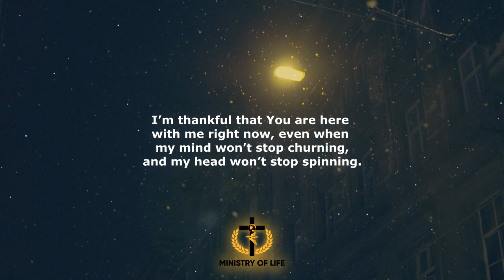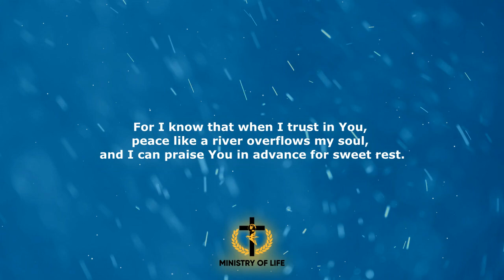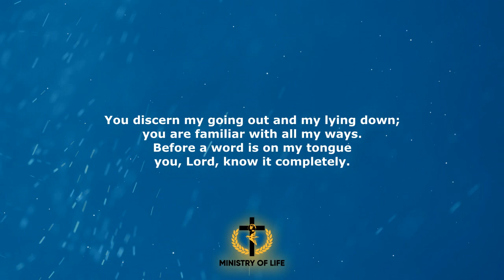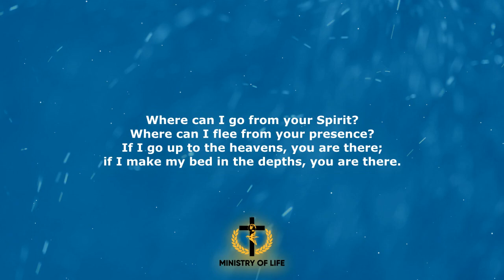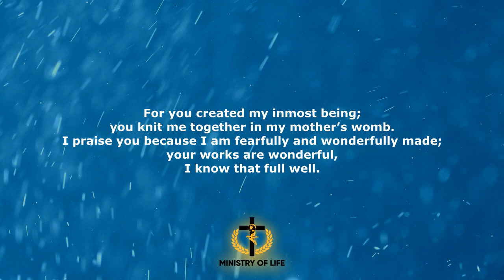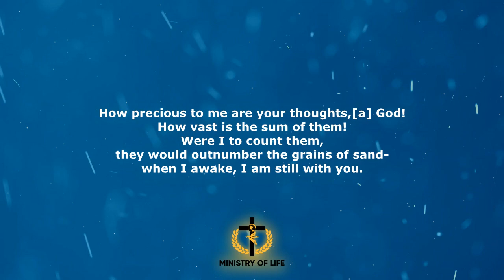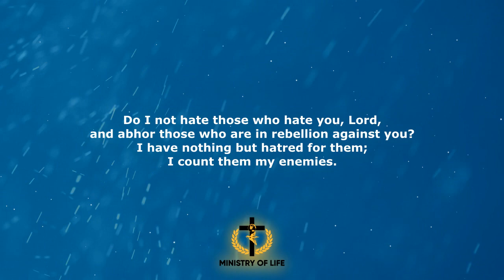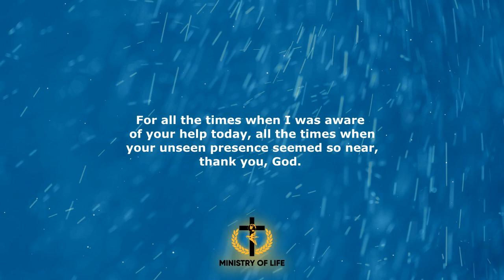A Good Night Prayer - Evening Prayer For Monday April 10, 2023 - Catholic Night Prayer